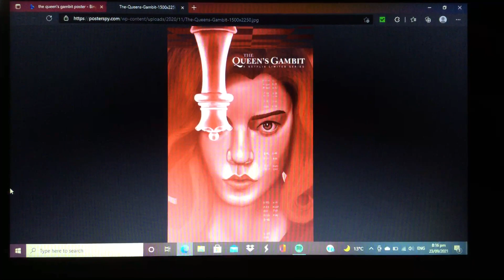What’s Your Opinion On This Show: 1 (Redo)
My Favourite Show Of All Time